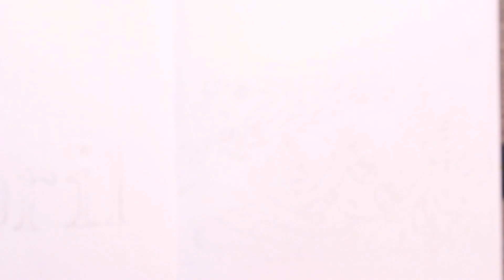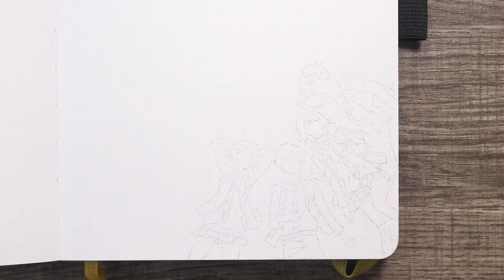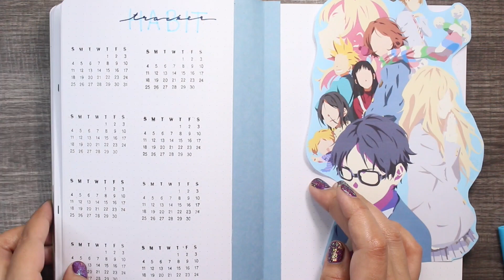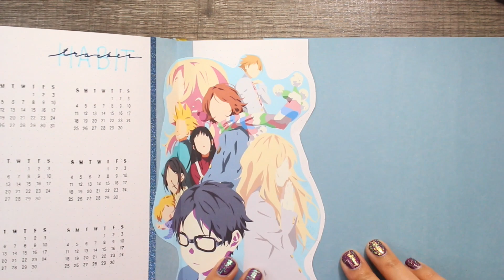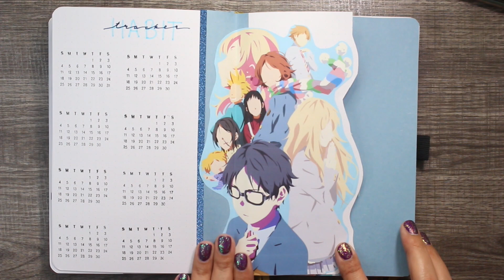PLAN WITH ME | April 2021 Bullet Journal Setup | Your Lie In April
POTENTIAL SPOILER

I think the that's a fair warning for this bio. Well, let the water works begin! Your Lie In April is an anime that I've actually rewatched a couple of times (I'm not usually the type to rewatch an entire show, but here I am), and the ending is definitely not something a lot of people see coming. Your Lie in April is definitely one of those stories that hit you in the heart, because it deals with a lot of real world topics, like death of a family member, depression, discovering unknown feelings, and so on. This is definitely an anime you watch to get in your feels, because it is incredibly relatable; at least, to me it was. All I can tell you is you definitely need to have the tissues ready.

This month was definitely  a change in layout for me, I usually stick to outlining things with my microns; however, this month I found myself using a navy blue gel pen to most of the non artistic outlines. It was definitely a welcome change, it definitely set the tone for this theme, and I genuinely hope you enjoyed this set up as much as I did. A little funky with the lighting, but I'm still working on it for you guys. Hopefully next months theme is out during the first week of the month and not the last week of the month hahaha... Well thanks again for watching, list of items below.

Pens:
     Micron Fine Liners: t.ly/WMai
     Tombow: t.ly/cSXQ
     Crayola Supertip Markers: t.ly/Ygo8
     Monami Plus Pens: t.ly/V5zX
     Papermate Gel Pens: t.ly/cKHk
Other Supplies:
     Archer and Olive Notebook: t.ly/7KC0
     Ruler: t.ly/Qjfq
     Date Stamps: t.ly/fZT0
     Construction Paper:t.ly/cVFw
     Washi Tape: Archer and Olive Subscription Box

     "Allégro"
      by: Emmit Fenn

Urls were shortened using google url Shortener